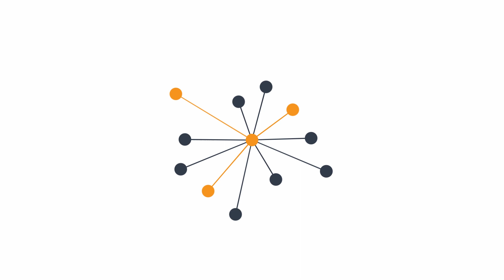«Блукаючі табори» переселенців — це шлях до махінацій на виборах — Тука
Голова Луганської обласної військово-цивільної адміністрації Георгій Тука.